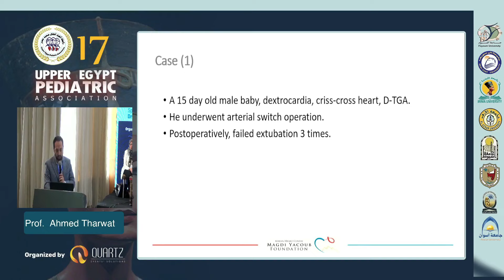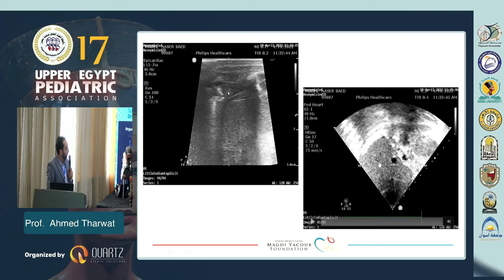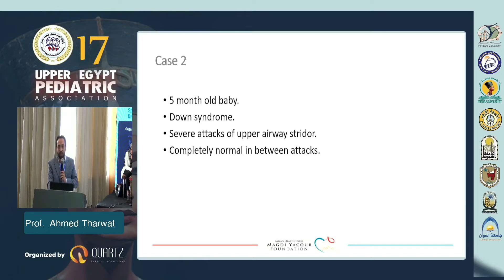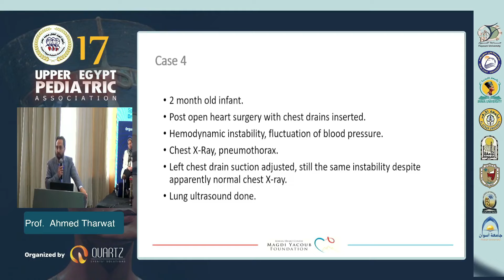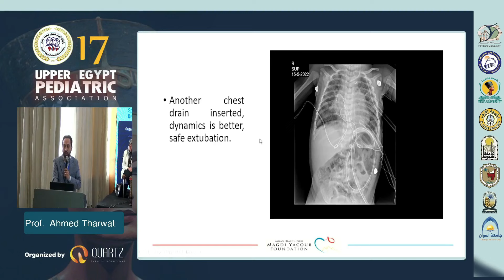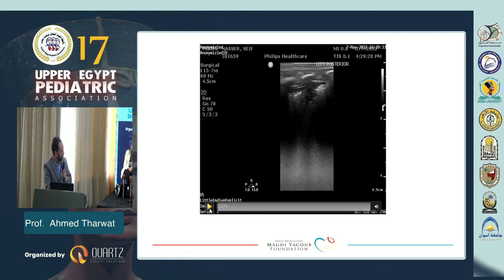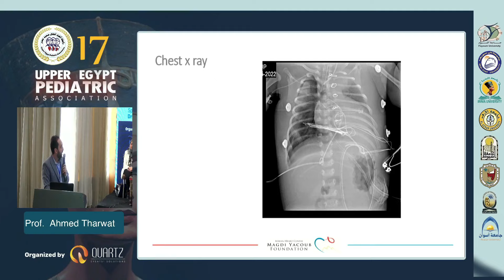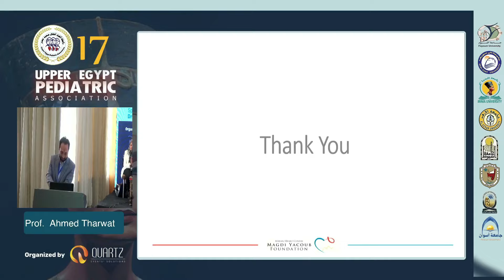Chest Ultrasound WorkShop Part 4 UPPER EGYPT Pediatric ASSOCIATION conference 2022